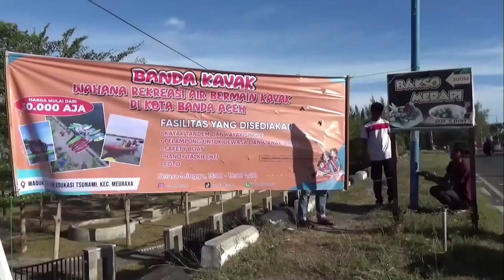Wahana Rekreasi Air Bermain Kayak | Berita Aceh Hari Ini